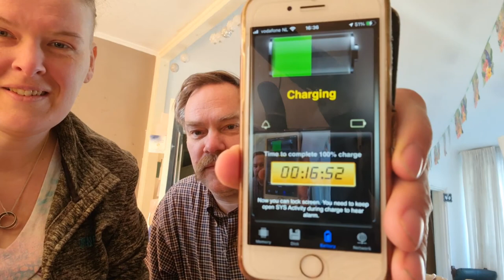Wandeling maken samen met Roderick en de 3 Dames #889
Dieren
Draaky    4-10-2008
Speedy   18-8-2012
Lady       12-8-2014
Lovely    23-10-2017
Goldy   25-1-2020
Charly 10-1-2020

00:00​​  : Intro
00:21  : Jullie welkom heten
00:42  : Lopen met Lady
01:02  : Samen lopen met zen allen
01:12  : Lovely licht op de uitkijk
01:29  : Lady staat op de uitkijk
01:45  : Lady vind dit altijd leuk om te doen
01:59  : Lady haalt acrobatische toeren uit
02:05  : De zusjes en Roderick halen acrobatische toeren uit
02:15  : Lovely is echt een bordercollie
02:23  : Ja we mogen zwemmen
03:17 : Snuffelen en lopen
03:25 : wie loopt er bij me en mijn zonnebril vergeten
04:04 : Westfield The Mall of The Netherlands
04:20 : Lopen bij de gevaarlijke afgrond en gebouw
04:35 : Op het randje van de afgrond
04:54 : elke dag weer honden trainen
05:58 : Een geheime aanbidster voor Roderick
09:39 : Outro

Afspeellijsten:
✖ VLOGS -
✖ PERSOONLIJK -
✖ TAGS & CHALLENGES -
✖ SHOPLOGS -
✖ Knutselen

Samenwerking met:
✖ Voedselcentrum Isaak en de Schittering
✖ Green2Live Regenton
✖ Riva Hotel A13
✖ Wasstraat Scheveningen